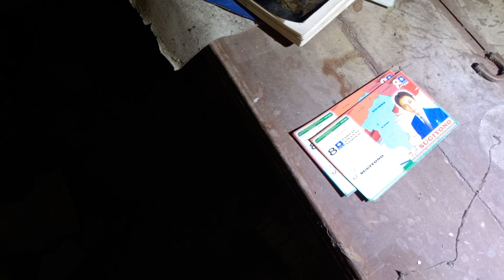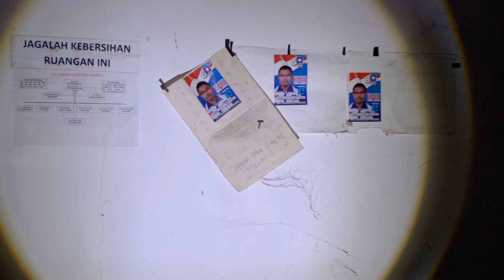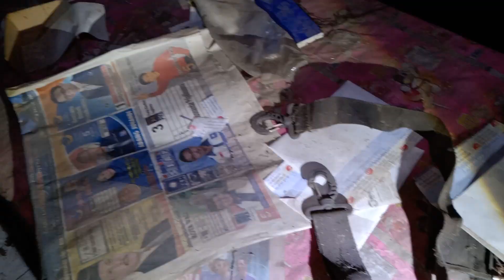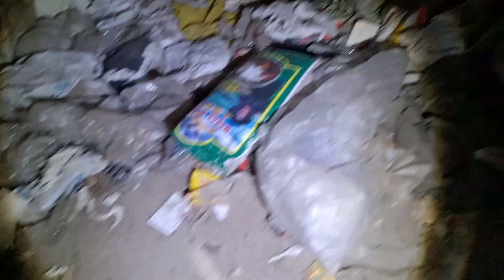RUMAH KOSONG TENGAH HUTAN TERBENGKALAI BESERTA ISINYA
Tengah Hutan Rumah kosong terbengkalai yang ditinggalkan Pemiliknya beserta isinya di Cirebon Jawa Barat, sebuah Rumah Kantor Partai yang ditinggalkan beserta isinya tengah Hutan seram terbengkalai, Aura Mistis Rumah angker Berhantu,  Rumah angker terbengkalai, Rumah kosong terbengkalai, Rumah terbengkalai beserta isinya.